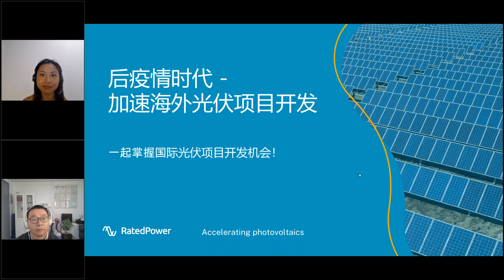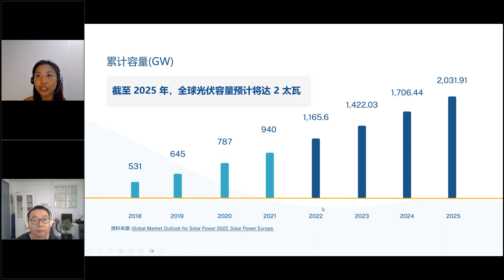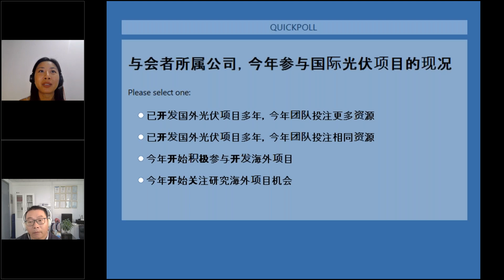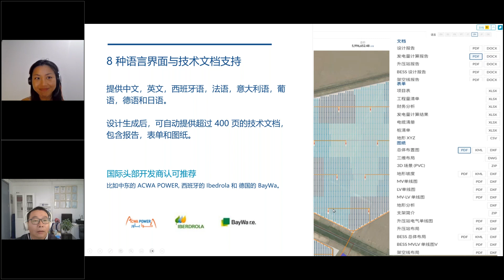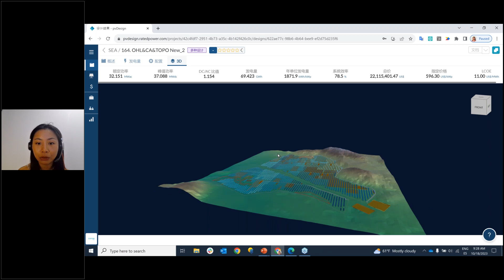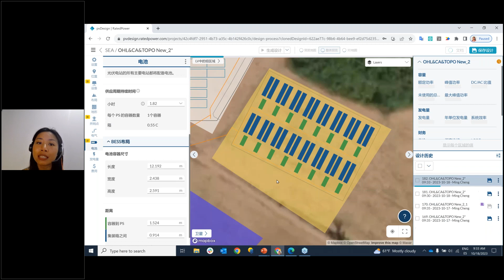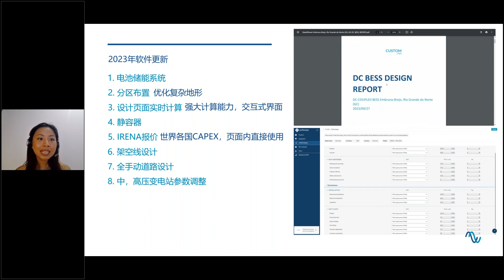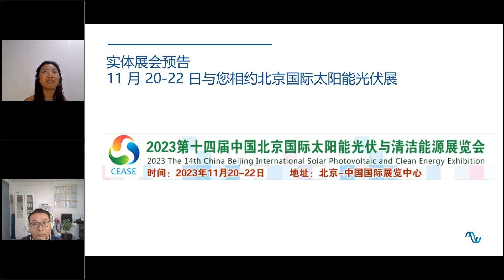加速海外光伏项目开发 | Webinar by RatedPower and Candela3D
[Chinese Version]
后疫情时代，越来越多的光伏业者将发展战略转向探索更多国际的光伏项目机会。
本线上研讨会将由 RatedPower 的光伏技术顾问程铭，及我们独家中国销售代理坎德拉的总经理蒋华庆共同主持分享，提供您需要的趋势信息及破局解方，协助您加速拓展国际光伏版图！

在 45 分钟的线上研讨会中，您将获得：

· 后疫情时代 - 光伏业者的布局变化及产业趋势
· pvDesign 设计软件 3 大价值点，加速海外光伏项目布局
· 有效开发国际项目的复杂地形
· 了解 pvDesign 近期重大新功能

[English Version]
Are you eager to take your PV projects to the global stage? Are you interested in exploring further into the post-epidemic PV industry landscape? After COVID-19, an increasing number of companies are pivoting their strategy towards developing international large-scale PV opportunities. Find out more in our upcoming webinar hosted by 蒋华庆, from Candela, and Ming, our Technical Advisor at RatedPower.

During our 45-minute live webinar, you will:
· Explore the thriving international PV landscape for solar developers
· Gain insights from Candela on why choosing pvDesign for international PV project bidding
· Learn how to tackle complicated topography in overseas PV projects
· Discover the latest features recently launched in pvDesign

pvDesign is the leading cloud-based software to automate and optimize the study, analysis, design, and engineering of photovoltaic plants in all its stages. Speed up the design and engineering process of large-scale solar PV projects to boost teams' efficiency, increase accuracy, and reduce the construction costs of PV plants.